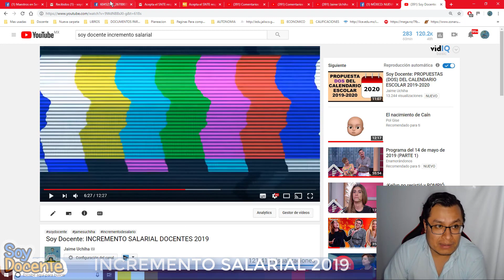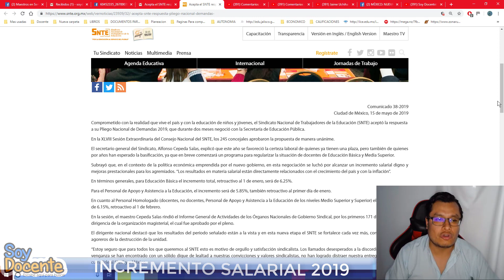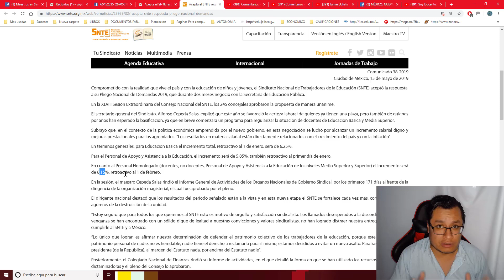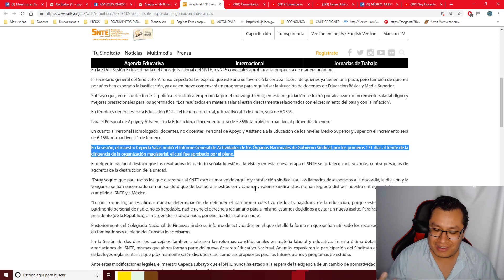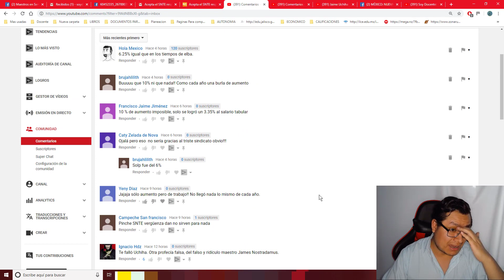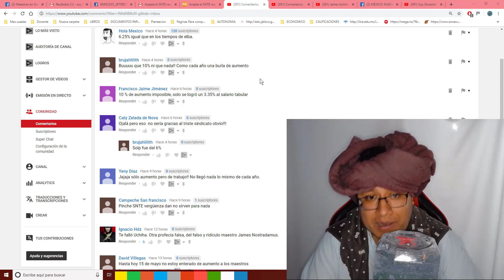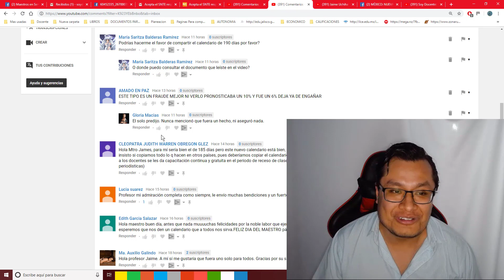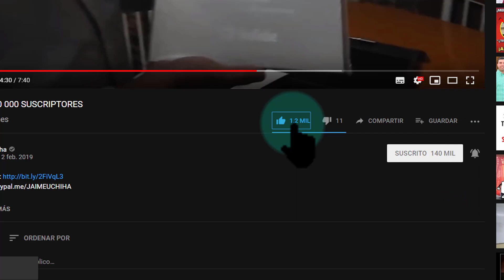Soy Docente: INCREMENTO A DOCENTES 2019